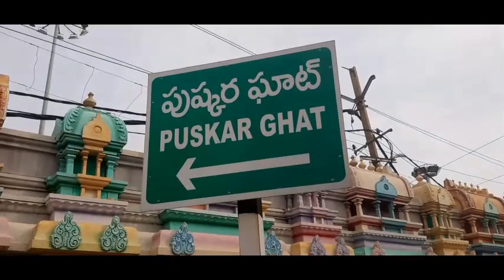Rajahmundry | 38 HOURS IN RAJAHMUNDRY | Godavari River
"36 Hours in Rajahmundry"

DISCLAIMAR :- please don't go out of your way to or hate on anyone I talk about in my videos, this channel is to entertain people and I Usually focus on joking about what the people doing in general & not the induvial themselves, please don't go spreading hate it's all for laughs.

or personal use tips the balance in favor of fairs use.